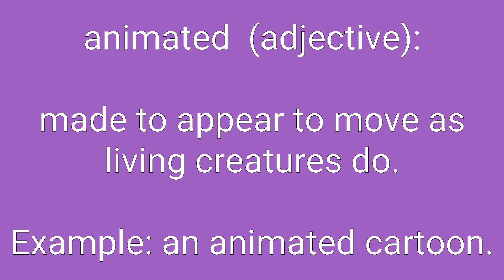Animated Definition & Meaning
Definition of animated in English. Meaning of animated in English. Example of animated. Synonyms of animated. Spelling of animated. How to pronounce animated.

animated means:
1. having life or vigor or spirit.
2. made to appear to move as living creatures do.